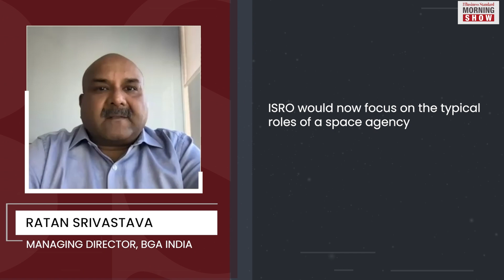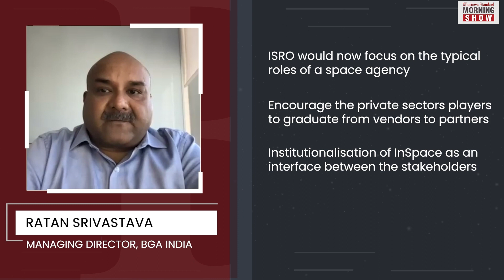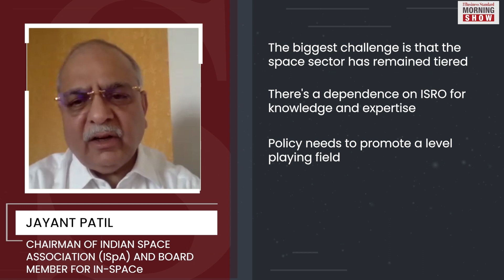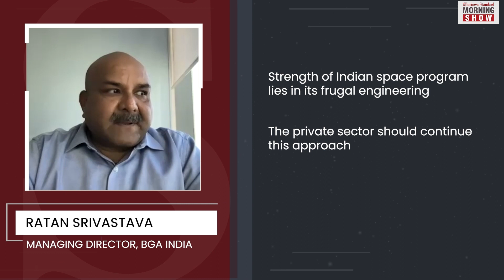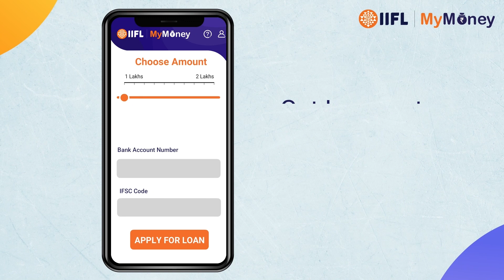Is India Giving more ‘Space’ to Private Players? ISRO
The government has approved the Indian Space Policy 2023 that seeks to
institutionalise the private sector participation in the space sector. So what does the road ahead look